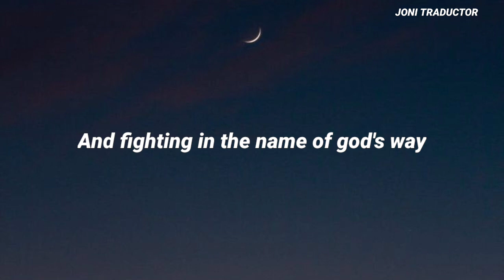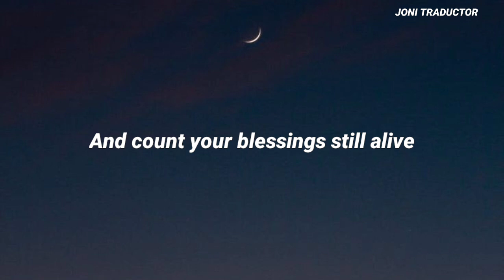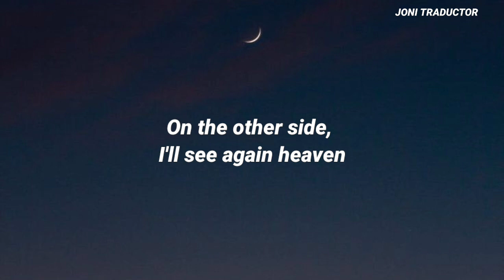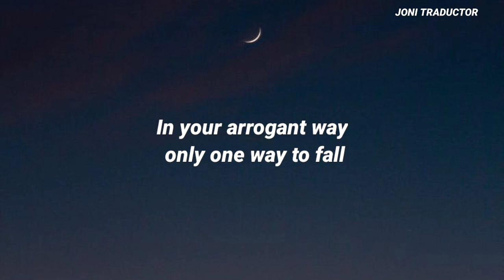Iron Maiden - Hell On Earth (Lyrics)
The official audio for Iron Maiden - Senjutsu

Credits: Written by Smith/Harris
About Iron Maiden:
Iron Maiden are an institution. Over the course of 44 years they have come to embody a spirit of fearless creative independence, ferocious dedication to their fans, and a cheerful indifference to their critics that’s won them a following that spans every culture, generation, and time-zone. A story of gritty determination and courageous defiance of the naysayers, theirs has been an adventure like no other.

The band’s immense discography includes the studio albums ‘The Number Of The Beast’, ‘Piece Of Mind’, ‘Powerslave, ‘Somewhere In Time’, ‘Seventh Son Of A Seventh Son’, ‘Fear Of The Dark’, ‘The Final Frontier’ and ‘The Book Of Souls’which have spawned many classic hits as ‘The Trooper’, ‘Wasted Years’, ‘Hallowed Be Thy Name’, ‘Wasting Love’, ‘Run To The Hills’, ‘Aces High’, ‘Rime Of The Ancient Mariner’ and ‘2 Minutes to Midnight’.